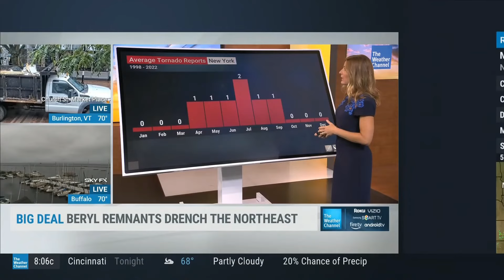Jen Carfagno 7 11 24